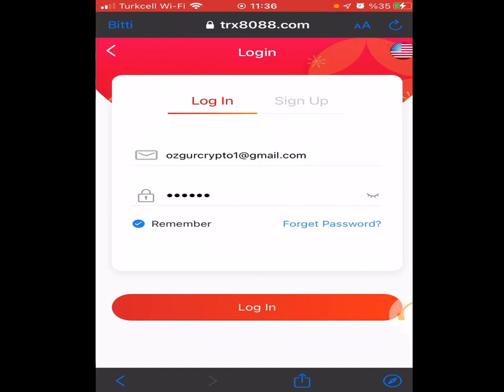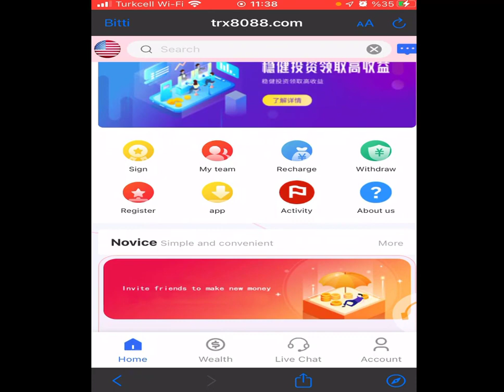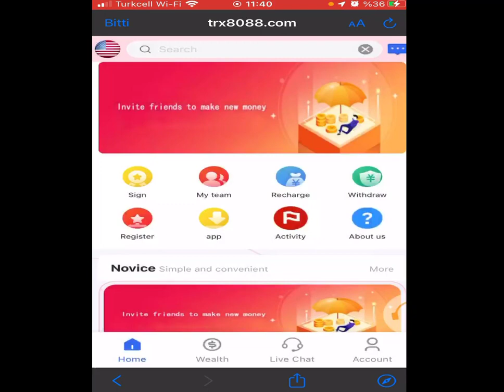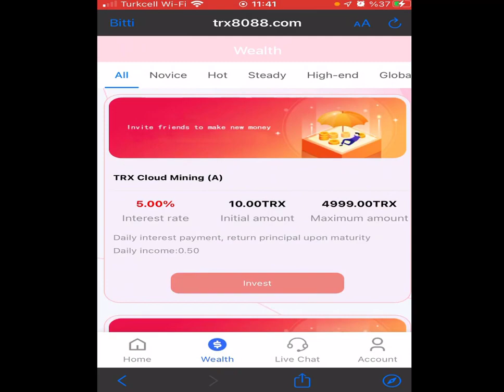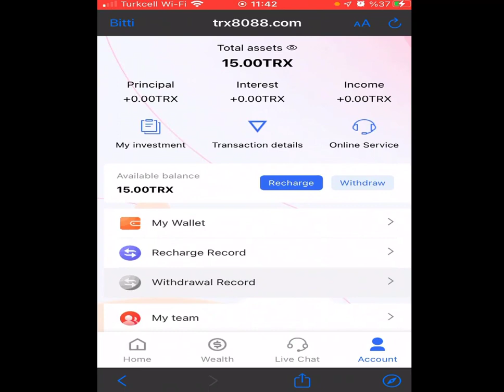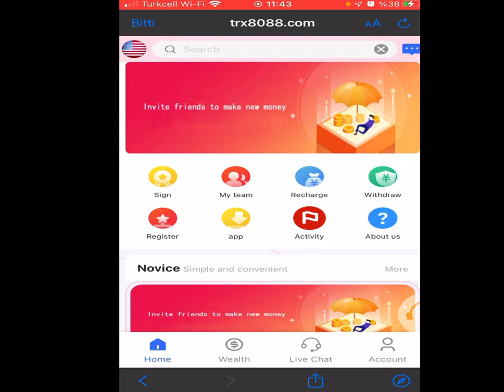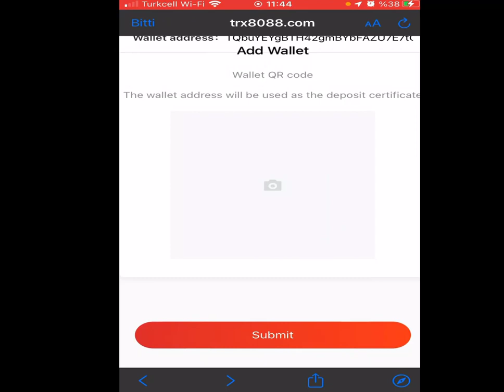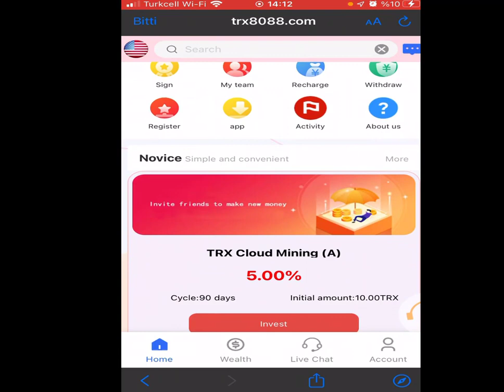Kazanç platformu trx mining tron madenciliği site incelemesi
Bu sitede yeni bir online kazanç sitesi göstereceğim, bu siteden para kazanmak istiyorsanız bu siteye trx yatırmanız gerekiyor, her gün %5 günlük faiz kazanabilirsiniz.

 Davet kodu: 359778

Ne kadar az yatırım, o kadar düşük getiri, o kadar fazla yatırım, getiri Invest 1000trx. Her gün 50trx çekin.

Kayıt Ödülü: 2trx

Zengin ödüller almak için şarj edilmesini tavsiye edin:
Yeni kullanıcılar önermek için ödüller: Birinci seviye kullanıcılar için %10, ikinci seviye kullanıcılar için %5 ve üçüncü seviye kullanıcılar için %1. Önerilen kullanıcılar tarafından alınan komisyon doğrudan promosyon hesabınıza aktarılacaktır ve siz de çekebilirsiniz!